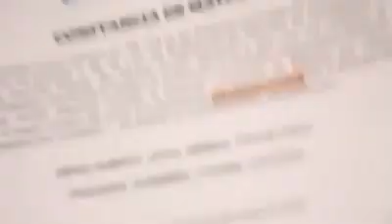DIEGO LEYVA. EL TRIBALERO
A este candidato a diputado por el distrito 1 de Guanajuato no sólo le bastó mandarse a hacer su cumbia parodia y bailarla. No. Quiso ir más allá y se puso sus botas para él mismo cantar y protagonizar su video del que en ese entonces era el ritmo del momento. I-nol-vi-da-ble.